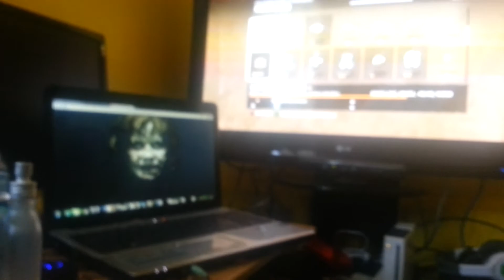google search prank #2 Funny must watch !!!